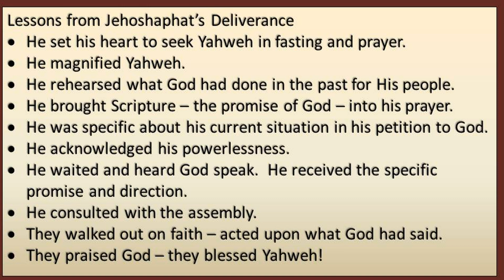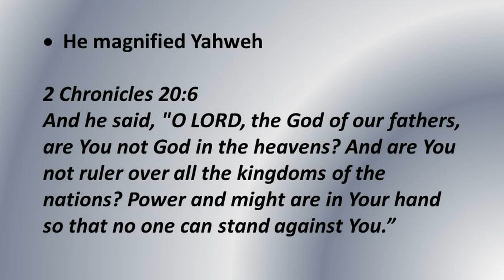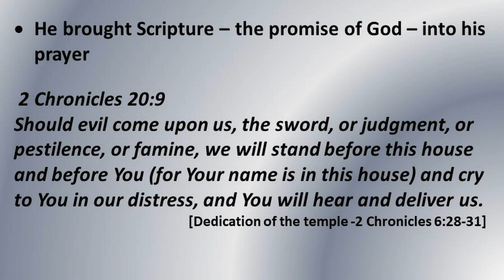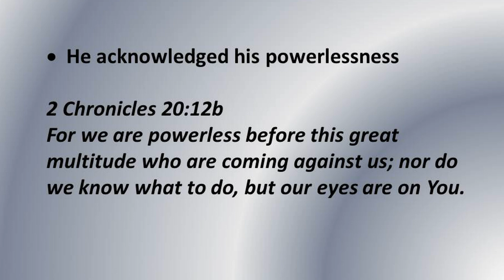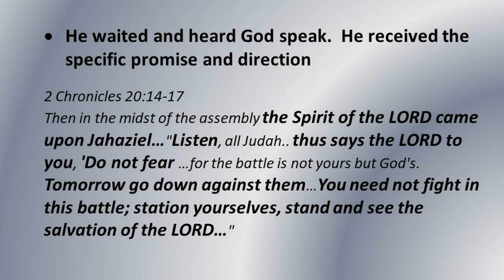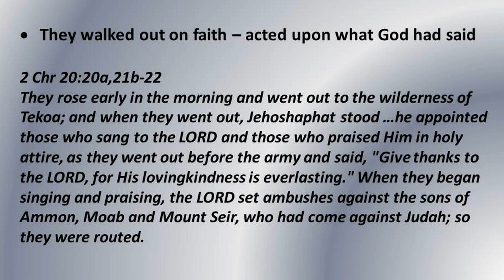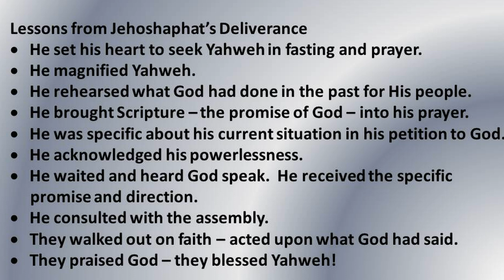Lessons From Jehoshaphat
On April 26th the full Sunday Service Teaching was on “Jehoshaphat’s Deliverance.”  The teaching ended with a summary of the godly actions of the King.  Here again, John Cortright gives a short synopsis of these “Lessons from Jehoshaphat.”